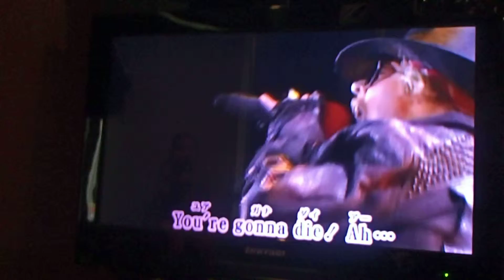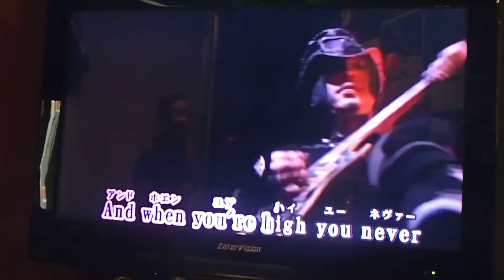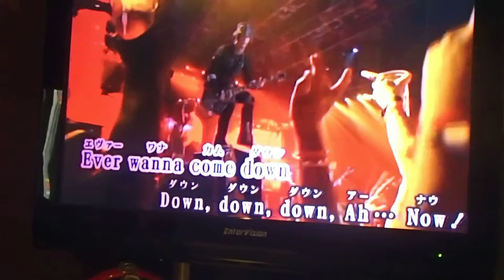6 YO Japanese Boy sings Guns' Welcome To The Jungle! His Sha na na is so Good!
At Shinjuku Karaoke box 6 year old Japanese boy sings Guns and Roses. His mother loves Axl who went to Tokyo Dome to see Axl's show when she was 2 months pregnant, the baby sings now Axl for his mother!